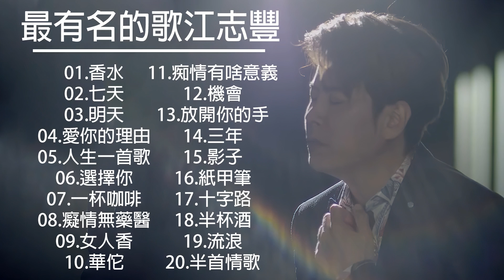【首播】江志豐 Jiang Zhifeng 2021- 江志豐最好听的歌【香水/七天/明天/愛你的理由/人生一首歌】台語新歌排行榜 || Best Songs Of Jiang Zhifeng